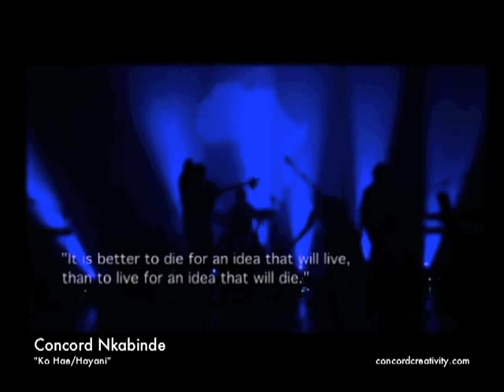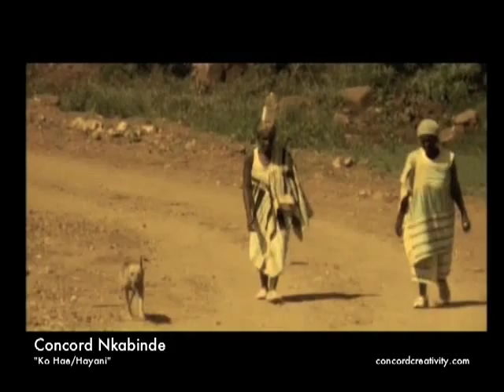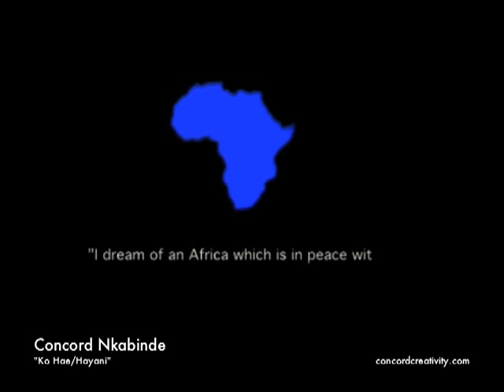Concord Nkabinde - Ko Hae/Hayani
Concord Nkabinde "Ko Hae/Hayani" music video. "This is my world". South Africa. South Africa languages - Venda Sotho TshiVenda SeSotho. Quotations by Steve Biko Stephen Bantu Biko and Nelson Mandela Madiba